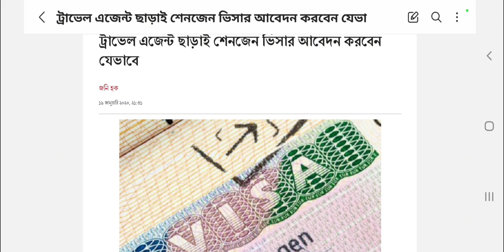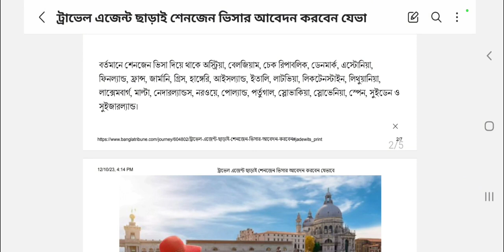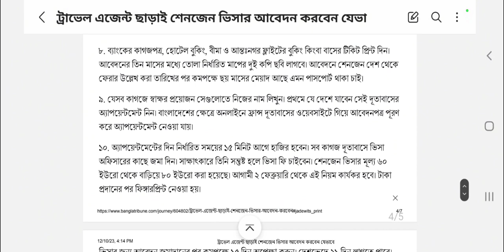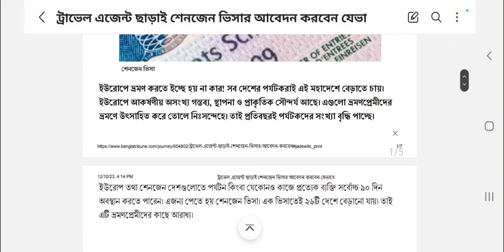এজেন্সি বা দালাল ছাড়া কিভাবে সহজে ইউরোপে সেনজেন ভিসা আবেদন করবেন/ যাওয়া যায় ? || Schengen ভিসা 2024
দালাল বা এজেন্সি ছাড়া কি ইউরোপে আসা যায়?

portugal
portugal visa
পর্তুগাল ওয়ার্ক পারমিট ভিসা 2022
portugal vlog
পর্তুগালে বৈধ হওয়ার উপায়
europe visa
portugal city
portugal work permit visa for bangladeshi
পর্তুগাল
portugal bangladeshi community
portugal new update
portugal portugal portugal
portugal sef entry
portugal work permit
portugal work permit visa
portugal work visa apply online
পর্তুগাল জব সিকার ভিসা
স্পেনে বৈধ হওয়ার উপায়
braga portugal city
croatia
desi
dubai to europe
europe work permit visa for bangladeshi
fin mahfuz
france student visa
how to create europass cv 2022
how to immigrate to canada
hungary student visa for bangladeshi
italy student visa from bangladesh
lisbon portugal
new natok 2022
portugal bangla
portugal city view
portugal embassy in bangladesh
portugal income
portugal job seeker visa
portugal job seeker visa 2022 apply online
portugal job visa from bangladesh
portugal lifestyle
portugal living costs per month
Portugal news
Portugal news today
Portugal pr processing time 2022
Portugal spouse visa requirements
Portugal student visa
Portugal student visa for Bangladeshi
Portugal update today
Portugal vfs bangladesh
Portugal visa for Bangladeshi